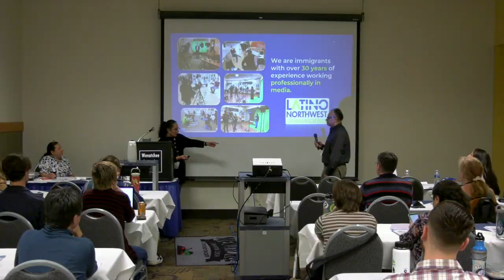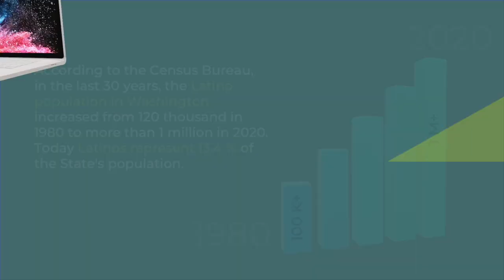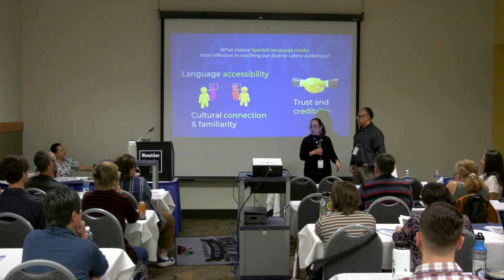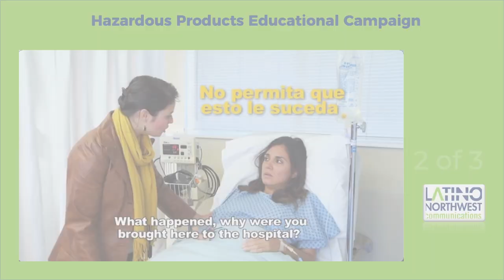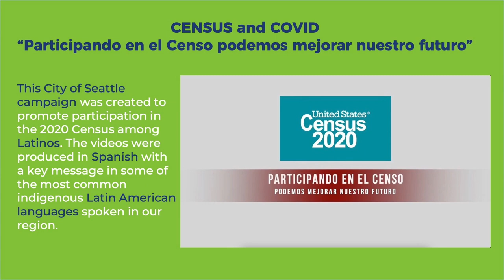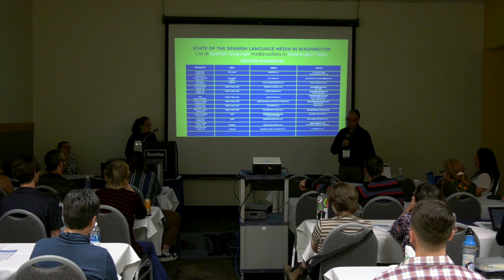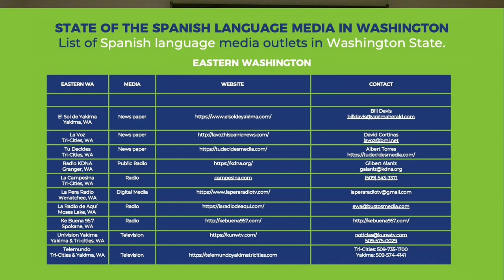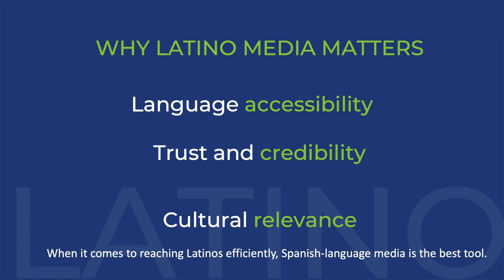Track W4: Section 3 - Spanish Language Media in WA State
Presenters - Martha Sanchez & Mario Zavaleta, Latino NW Communications; Tere Carral, Bridge Latino; Mary Rabourn, King County